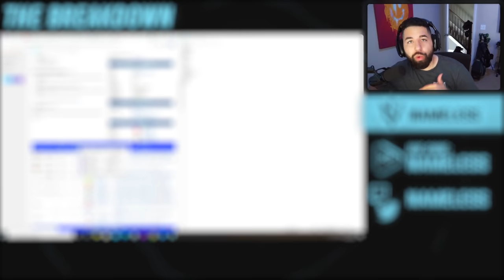UPDATED CDL POWER RANKINGS (BEFORE STAGE 3)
Here are my updated CDL power rankings ahead of Stage 3 starting tomorrow...